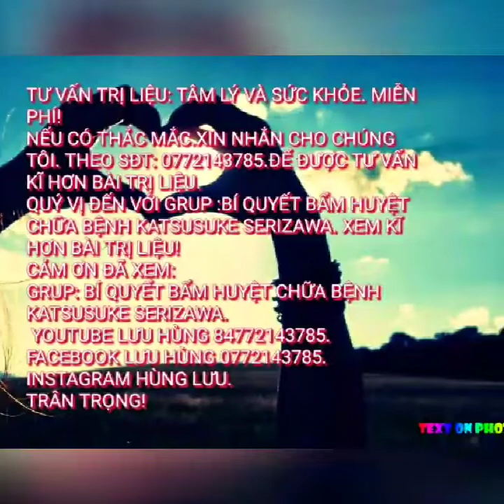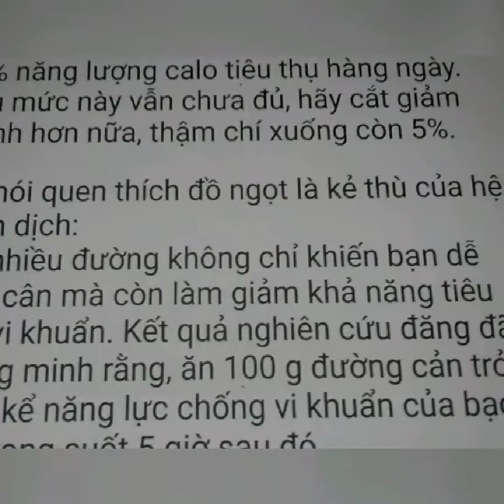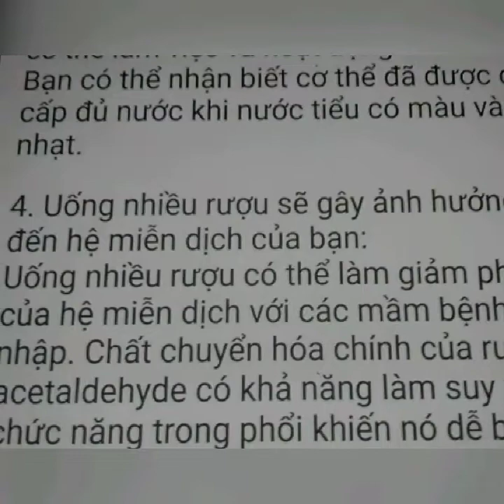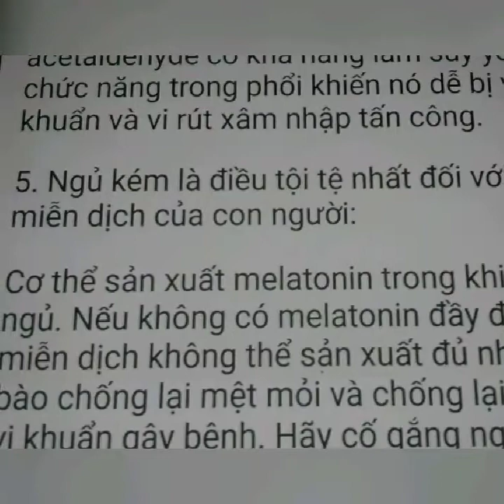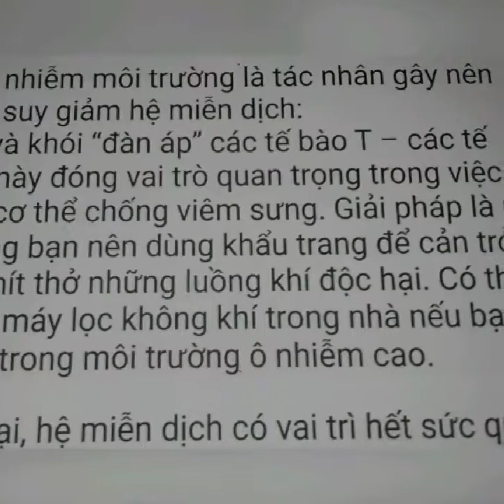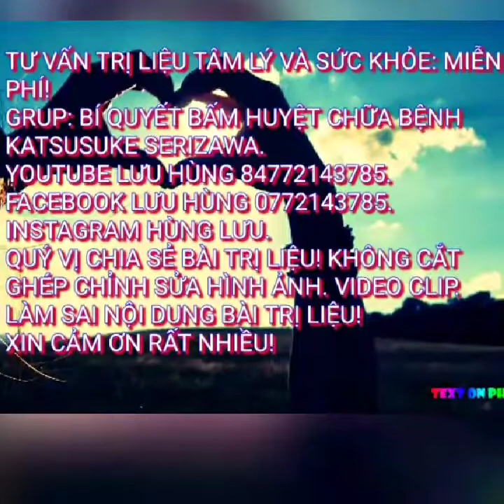2022.HỆ MIỄN DỊCH SUY GIẢM? VÌ SAO? FACEBOOK LƯU HÙNG 0772143785.. .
QUÝ VỊ ĐẾN VỚI FACEBOOK LƯU HÙNG 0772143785. GRUP: BÍ QUYẾT BẤM HUYỆT CHỮA BỆNH KATSUSUKE SERIZAWA. XEM KĨ HƠN NỘI DUNG BÀI VIẾT NÀY VÀ NHIỀU BÀI TRỊ LIỆU KHÁC. ..
CẢM ƠN ĐÃ XEM TRANG.
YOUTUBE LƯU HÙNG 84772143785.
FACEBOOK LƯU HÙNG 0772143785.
INSTAGRAM HÙNG LƯU.
GRUP: BÍ QUYẾT BẤM HUYỆT CHỮA BỆNH KATSUSUKE SERIZAWA.
TRÂN TRỌNG!